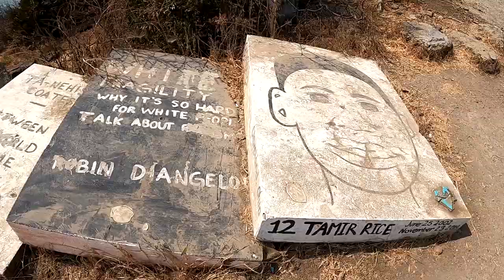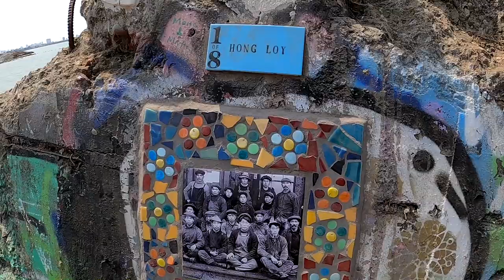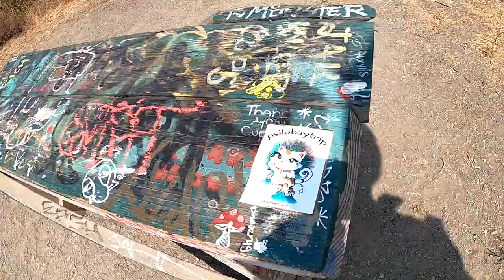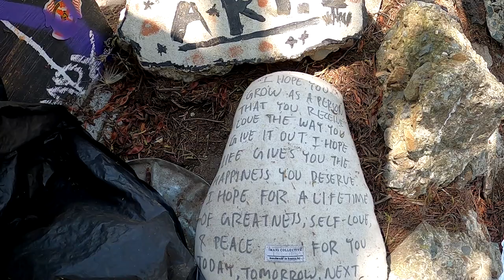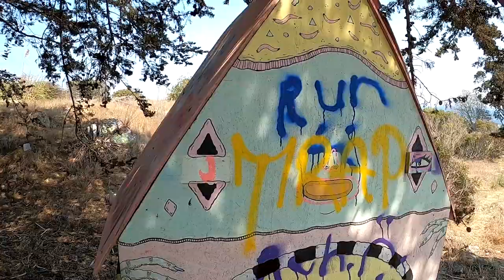Albany Bulb a urban artist paradise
Celebrating and Protecting the Urban Wild at the Albany Bulb
The Albany Bulb is a former construction debris landfill on San Francisco Bay where people have been making informal outdoor sculptures and paintings for decades. It's home to 150 species of birds, huge trees, wildflowers, amazing views, and lots of walking trails.

Love the Bulb is a community-based non-profit organization devoted to protecting the spirit and stories of this unique pile of rubble. We present workshops and events including theater, dance, music and participatory art, as well as stewardship and environmental education activities.  We advocate to protect this very necessary space for the imagination and to preserve it as a uniquely Bay Area cultural zone.

The Albany Bulb is a former construction debris landfill adjacent to the Golden Gate Fields racetrack. For decades, this peninsula that sticks out a mile into San Francisco Bay flourished as a user-designed park. With a wealth of discarded rebar, rubble, and driftwood, the Bulb attracted sculptors, graffiti artists, muralists and others who created a remarkable body of uncurated art scattered across the 31 hilly acres of the site. Without rules and restrictions, the Bulb became an adventure playground for artists, a place where great outsider art flourished and the human imagination soared. Currently owned by the City of Albany, the Bulb is slated to eventually be transferred to the East Bay Regional Park District.

Susan Moffat, Director of UC Berkeley’s Global Urban Humanities Initiative, created an organization called Love the Bulb to protect the artistic traditions of this special place, inviting us to enjoy a rare intersection of wild ecosystems and community-based arts and to enable its creative spirit to thrive. Love the Bulb also has worked with the community of homeless people who used to live at the Bulb to document and share their knowledge of the place and to facilitate dialogue about issues of social justice in public space. The goal of Love the Bulb is to create a platform for using art and conversation to explore global questions of climate change, urban nature, landscape and urban design, and human ecology that go far beyond the borders of this old landfill.